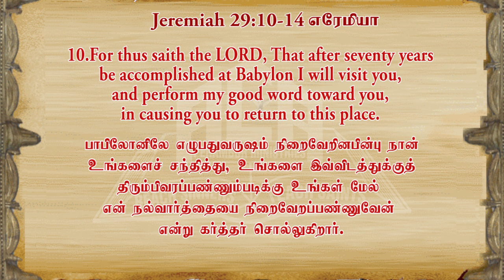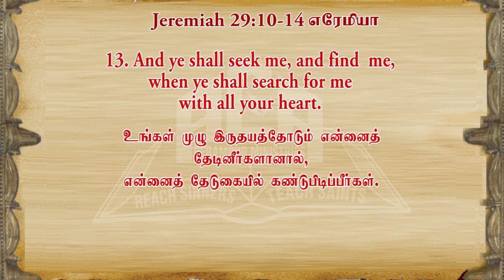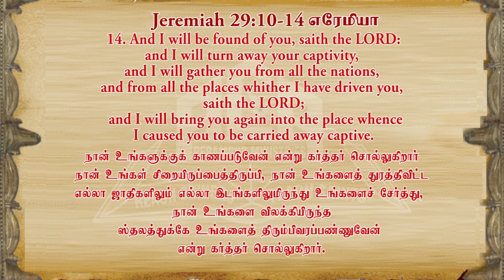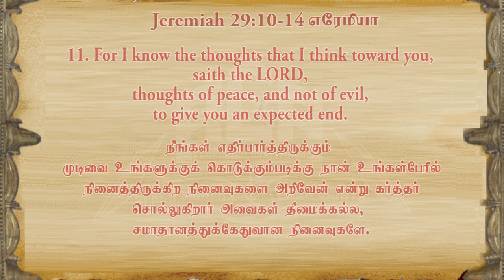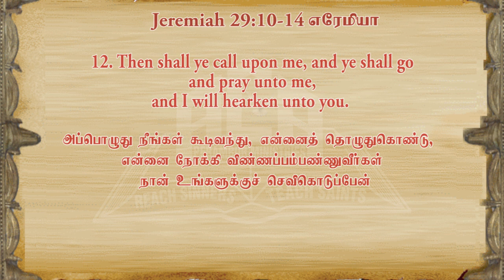Claiming God’s Promises (01.02.2019)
Key Verse: Jeremiah 29:10-14